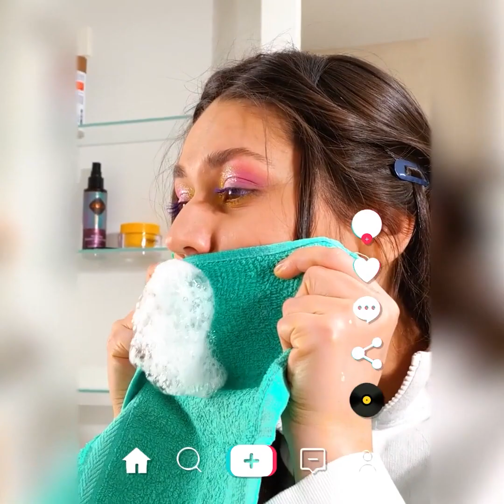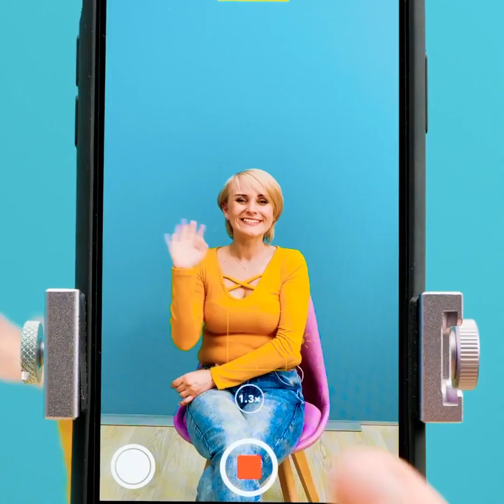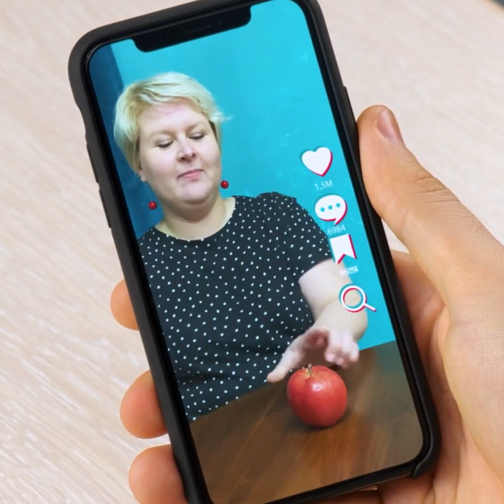TENDÊNCIAS DIYS E ARTESANATO DO TIKTOK QUE VOCÊ DEVE EXPERIMENTAR!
Confira este vídeo e aprenda algumas coisas novas que você pode fazer para seus fãs do TikTok e alguns artesanatos incríveis que você pode fazer em casa!

Quanto a artesanatos incríveis que você pode fazer em casa, que tal isto: use alvejante para decorar suas camisetas e criar opções de roupas da moda ou alguns novos designs de acessórios!

Também temos maneiras legais de criar sabonetes em casa! E algumas técnicas criativa para cachear seus cabelos em casa!

Você sabia que pode misturar café, suco de limão e pasta de dente para fazer uma pasta que pode ser usada nas axilas para suavizá-las?

1:43 – Crie desenhos exclusivos em suas roupas com alvejante!

3:54 – Como criar sardas fofas

6:48 – Crie os sabonetes mais bonitos

8:17 – Sem bolsos? Veja como fazer um pequeno bolso para o seu telefone!!